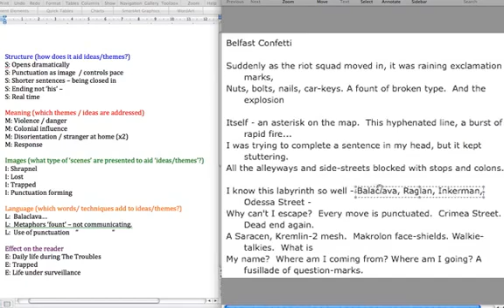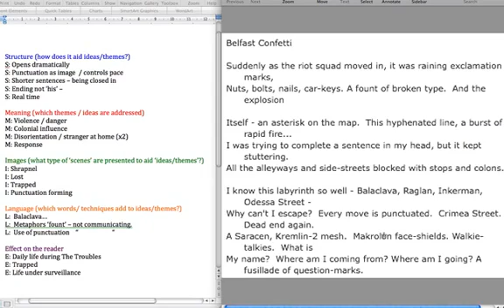"Belfast Confetti" Analysis Using SMILE: Poetry (English Literature)